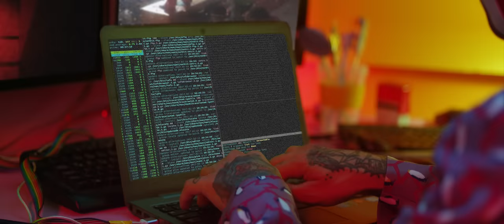Enes Batur - Biliyom (Official Video)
Enes Batur Medya Yapımcılığını üstlendiği ''Biliyom'' isimli tekli çalışması, Enes Batur Medya etiketi ile Enes Batur Youtube Kanalı ve Tüm Dijital Platformlarda Yayında! Dolunay’ın 100 Milyonluk başarısının ardından sözümü tuttum ve yeni şarkımız Biliyom yayında! Sizin desteğiniz oldukça her zaman en iyi olmaya devam edeceğiz iyi ki varsınız canım ailem ❤️

Aranje: Alican Özbuğutu & Özkan Meydan
Mix: Dijital Meydan
Mastering: Dijital Meydan
Geri Vokaller: Emre Şakar
Yönetmen: Silvyo Behmoaras
Kurgu: Enes Batur , Silvyo Behmoaras
Senaryo: Enes Batur
Görüntü Yönetmeni: Ersin Gök
Kayıt: Özkan Meydan - Abdullah Meydan - Alican Özbuğutu
Solo kaval : Polat Akarçay

"Biliyom" şarkı sözleri ile

Koruyan bizi biri var
Olsun hepimizin üzerinde peri var
Bana zoru var , çelik yelek al
Kafama tatil yazdım sakin

(2x)
Biliyom
Kafamızı Yoruyolar
Biliyom
Aynayı seviyolar
Biliyom
Vardım yarı yola , dokunur elim ona bu konur zehir ona

İz yapar her gece kovdum
Kafaları dinleme  gerçeği duydum
İstedim ay gibi gecelere doğsun
Üstüme gelmesin ellerin olsun

Kendine geldi duruldum çoktan
Yok yere kalbini kırmadım olsun
Bir kere gülmedi zordu
Gidişi ani bir gülse bari

(2x)
Biliyom
Kafamızı Yoruyolar
Biliyom
Aynayı seviyolar
Biliyom

Güzel olur güzel olur gelişi güzel
Bana gülüşüne bırakıyor her işim biter
Bi dokunamadım o konu da zoruma gider
Sana gökyüzü açıyorsa bana da güzel

Taramalı makinadır yanımda eser
Paso kötü güne çıkıyoruz kanımda bi sen
Bide bakışların bakışların hoşuma gider
Gece ben gibi seveni de seninle üzer

(2x)
Biliyom
Kafamızı Yoruyolar
Biliyom
Aynayı seviyolar
Biliyom

Tatlılar için ► The Crazy Company @thecrazycompany

Prodüksiyon: Enes Batur Medya
Yapımcı: Enes Batur , Recep Çakıroğlu
Color : Ercan Küçük @thepostbrothers
Set Fotoğraf: Yiğit Özçiriş
Kadın Oyuncu : Ecenaz Uçer
Yardımcı Yönetmen: Berkant Kurban
Reji: Beyza Hüner
Steadicam: Eyüp Tozlu
Online Edit & VFX: Yağız Mehdi Abbas
Colorist: Ercan Küçük
Yapım Ekibi: Tamer Güler & Murat Oğuz & Büşra Hızır
Sanat Yönetmeni: Canip Serten
Set Ekibi: Maruf Set
Işık Ekibi: Gobo Işık
Styling: Samet Çetinkaya
Makyaj: Nihal Dinç
Saç: Mutlu Ahmet Sinan
Styling Asistanları: Serdar Bileke, Elif Oflas